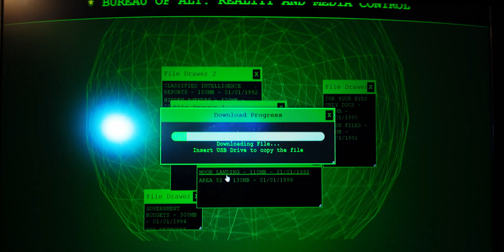DJI Osmo Pocket 3 - DIY Anamorphic Lens Adaptation: Unleashing Cinematic Flair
In this DIY tech tutorial, I take you through the exciting journey of adapting a Freewell anamorphic lens from the DJI Osmo Pocket 1 for use with the DJI Osmo Pocket 3.

Discover how a simple UV filter, a bit of heat, and some ingenuity can unlock new creative potentials in your videography. This adaptation allows you to capture those sought-after cinematic widescreen shots and striking horizontal blue flares, even when using the latest DJI tech.

Watch as I demonstrate the step-by-step process, from carefully removing the UV filter glass to seamlessly fitting the anamorphic lens onto the Osmo Pocket 3. Plus, see the stunning visual effects of anamorphic lens footage.

Whether you're a tech enthusiast, a filmmaking hobbyist, or just love a good DIY challenge, this video is for you. Join me in pushing the boundaries of what's possible with consumer tech.

Share your own experiences or ask questions in the comments below - I'd love to hear from you!